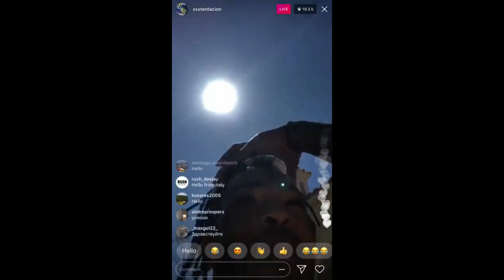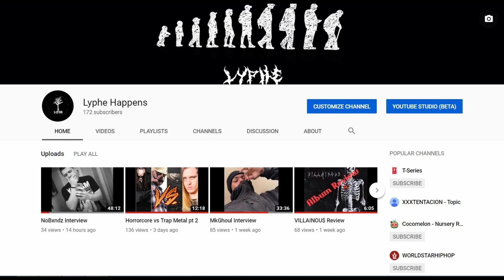Members Only Vol. 4 Part One ALBUM REVIEW (XXXTENTACION, SKI MASK, KID TRUNKS AND MORE)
Members Only Vol. 4 Part One
XXXTENTACION, Ski Mask The Slump God, Craig Xen, Kid Trunks, Killstation and more on Members Only Volume 4 Album Review!